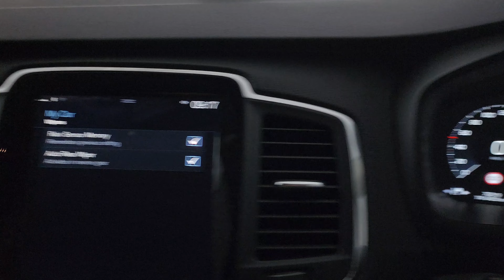Volvo Auto Windscreen Wiper Memory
Some of you might be wondering why the auto windscreen wiper has to be reactivated every time you restart the car. There's a rain sensor memory in the Senses setting that has to be activated so that the auto windsceen wiper activation will stay during every car restart.